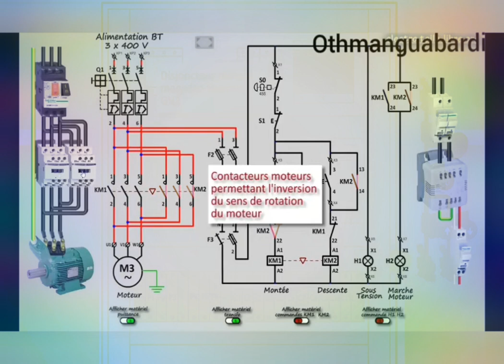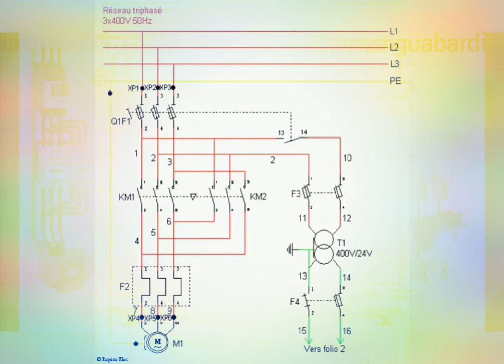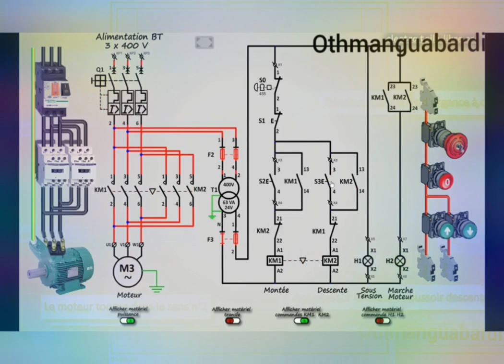demarrage_direct_2_sens_de_marche⚡⚡⚡